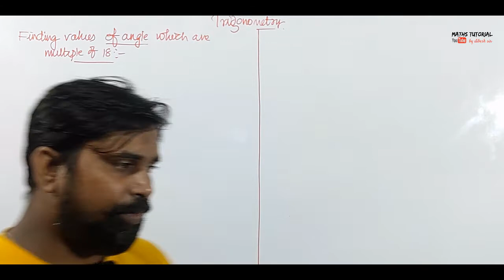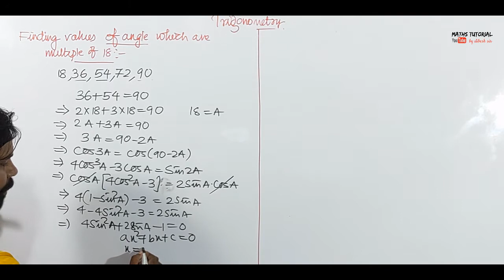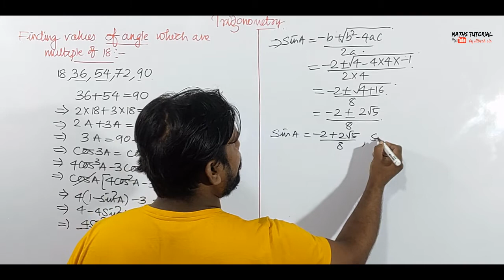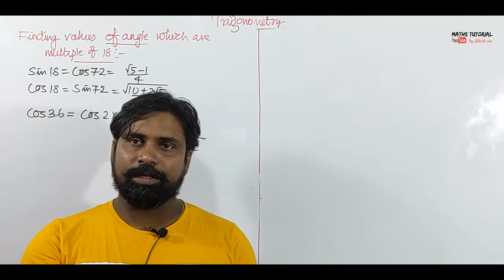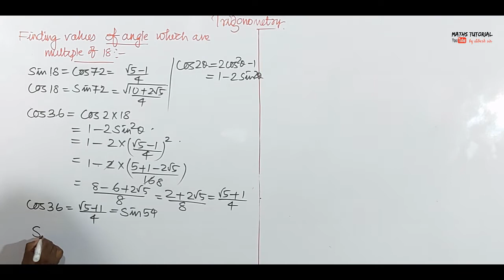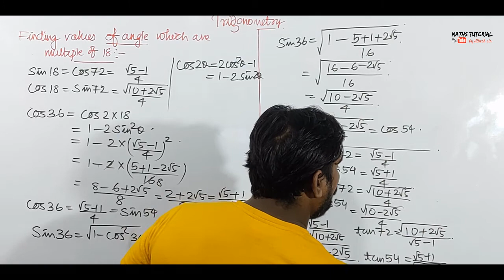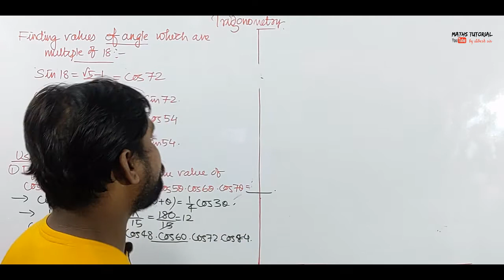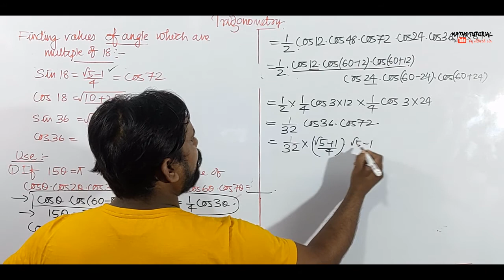# IIT JEE || Uses and derivation of angle multiple of 18 || class -11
Maths Tutorial by dibesh sir brings you NCERT & JEE video lectures.

In this video series I will cover questions regarding
(i) what is trigonometry?
(ii) uses of trigonometry
(iii) conversion of unit of angles.
(iv) sum and difference of angle
(v) use of sin ( A+_ B) and cos (A+_B) and tan (+_B)
(vi) derivation of sin 2A, cos2A & tan 2A
(vii) uses of sin 2A, cos2A & tan 2A
(viii) derivation of angle which are multiple of 18

I have made a complete video series of NCERT class 12

we discussed details of matrices & determinant there.